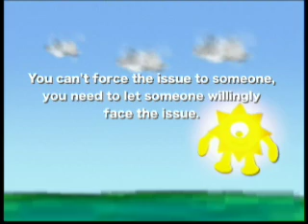Mr. North Wind & Mr. Sun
The short animation film by Joon Izawa.
The english version of 北風さんと太陽さん.